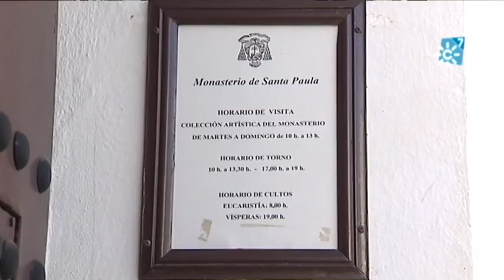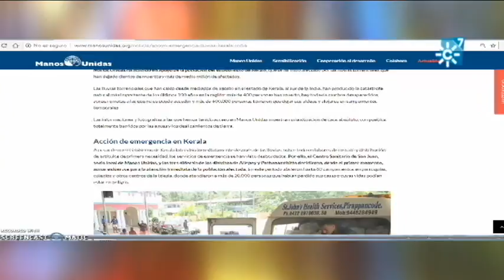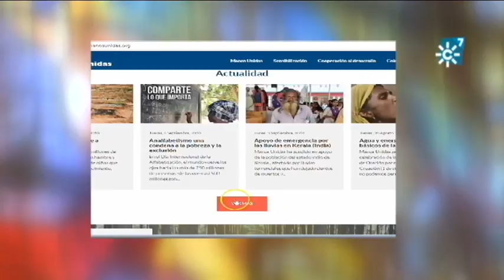Manos Unidas ayuda a la población de Kerala (India)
Monjas del Monasterio de Santa Paula de Sevilla, originarias de la India, piden Ayuda a Manos Unidas para los damnificado por las recientes inundaciones  en Kerala (India).  El Monasterio de Santa Paula de Sevilla cuenta con una comunidad de 22 religiosas jerónimas dedicadas a la oración y a otros quehaceres propios de la vida contemplativa.  La Priora del Monasterio, Sor Tiyama, y 12 hermanas más proceden de la India.
Declaraciones de Sor Tiyama (Priora Monasterio Santa Paula), María Albendea (Presidenta Delegada Manos Unidas Sevilla).
Reportaje: Ayuda de Manos Unidas a Kerala (INDIA)